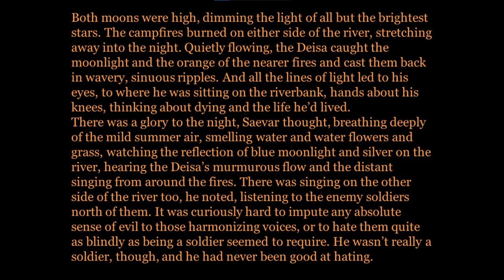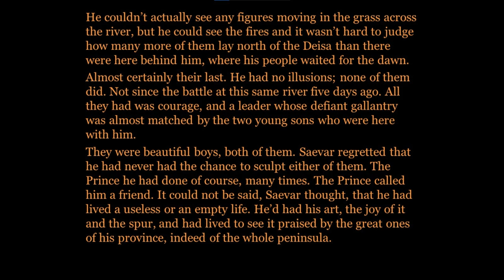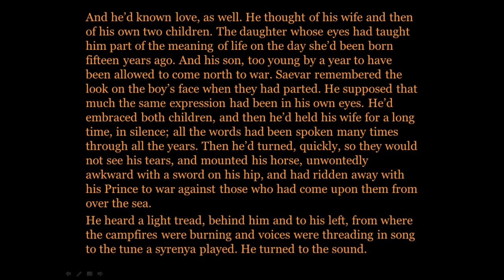Prologue Discussion 01 : Tigana by Guy Gavriel Kay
This is the first of two videos having a look at the Prologue of Guy Gavriel Kay's Tigana.
This video focuses on just the first few paragraphs to try to isolate how Kay creates setting, tone, and scene.